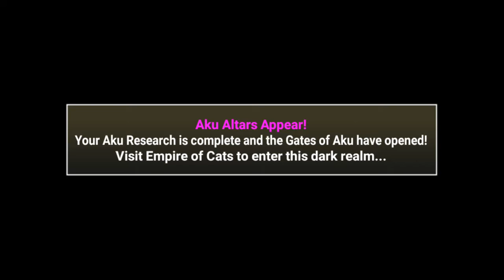The Battle Cats Gameplay - The Gates of Aku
3 main Aku Cat Bosses Aku Cat, Tank Aku Cat and Aku Axe Cat